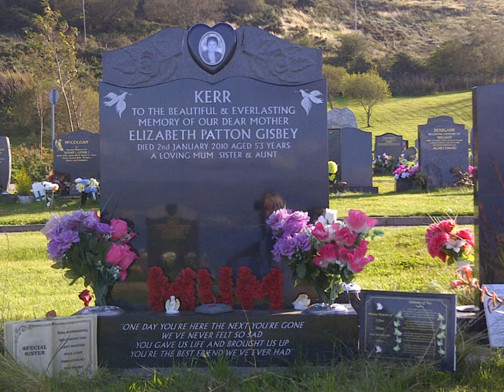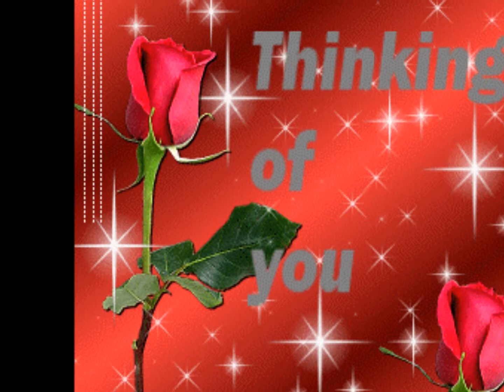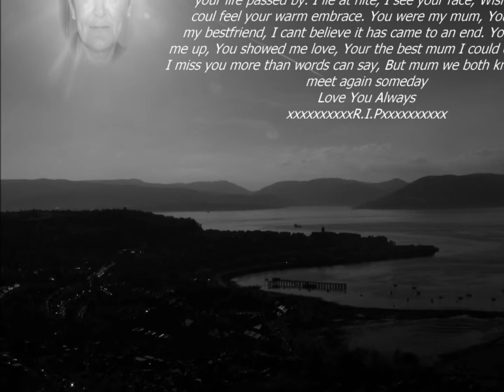MEMORY OF OUR MUM.wmv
you only have one mum. so appreciate and be thankful for everyday u have with her, because u never know wen it will be the last. xxxxxx